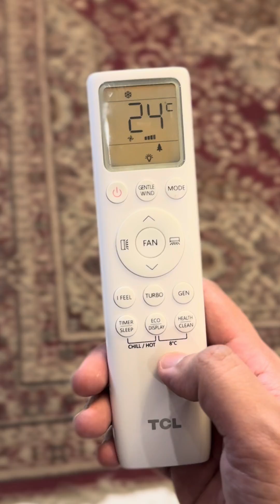How is your Dad's relationship with ACs?